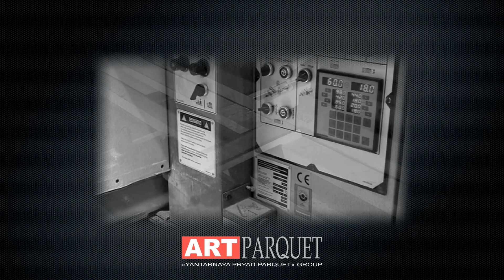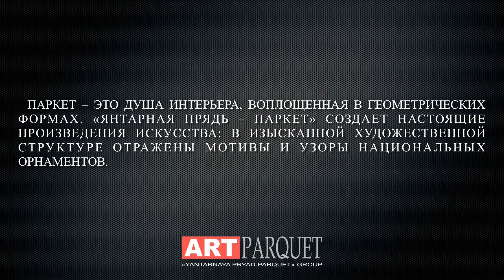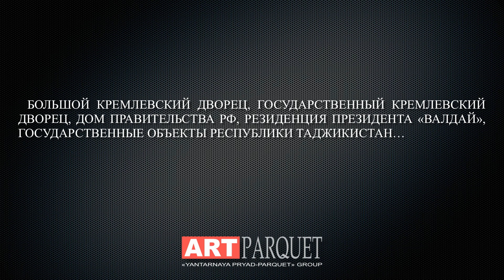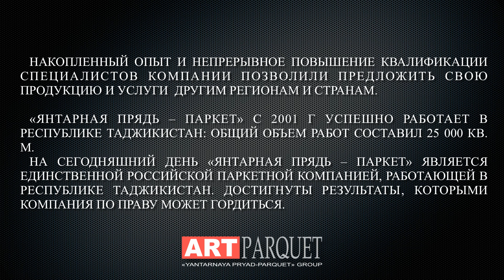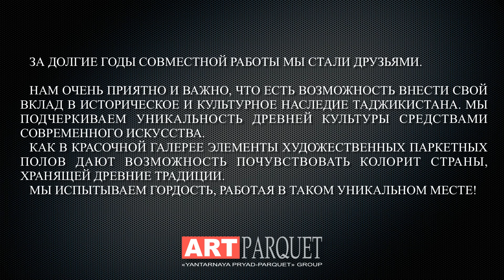Художественный паркет и массивная доска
Основной упор мы делаем на качество и сроки изготовления производимой нами продукции на всех этапах: от отбора и обработки древесины до сдачи объекта заказчику.